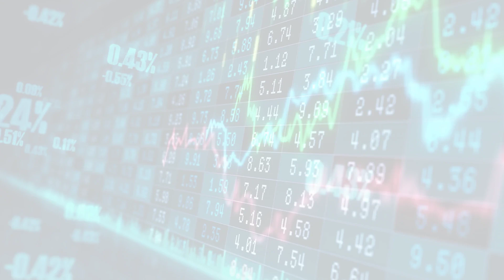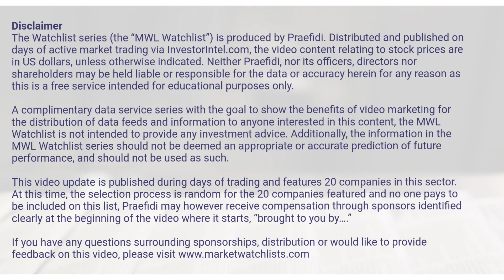MarketWatchLists: Mining Update for Monday, February 20, 2023, 16:05 EST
About:
MarketWatchLists is a service provided by Praefidi.